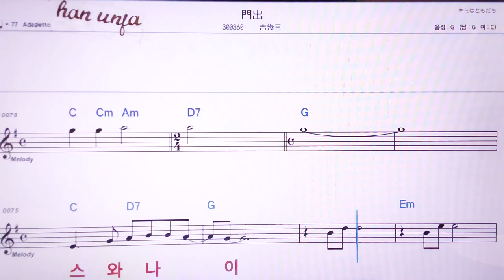💖카도데/요시아쿠조오 👍MR,노래방, 악보, 코드,Karaoke With Sheet Music